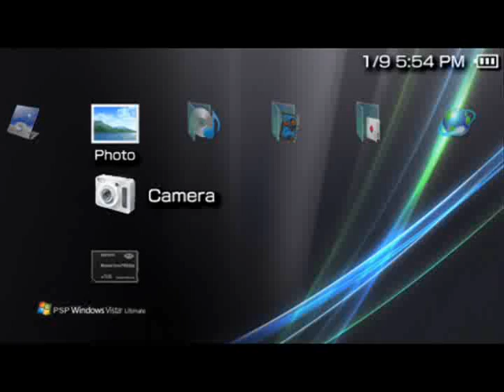Windows Vista PSP Theme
My first theme I made (which was a while back now) that I never shared, so here it is. I know it's not that great, but keep in mind, it was my first theme.

~500+ Downloads, thanks =]